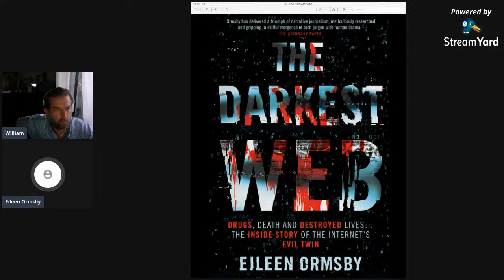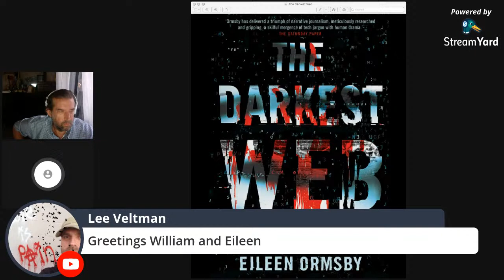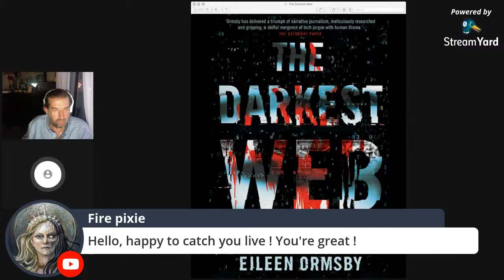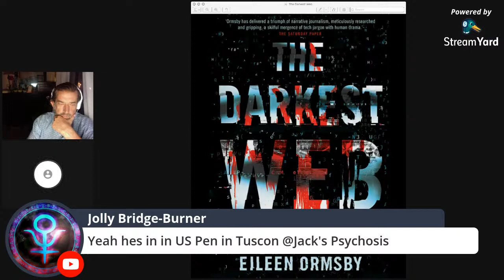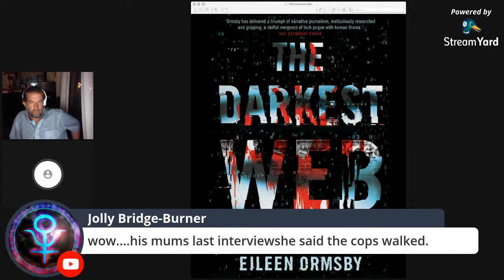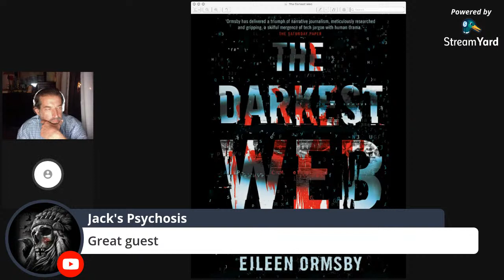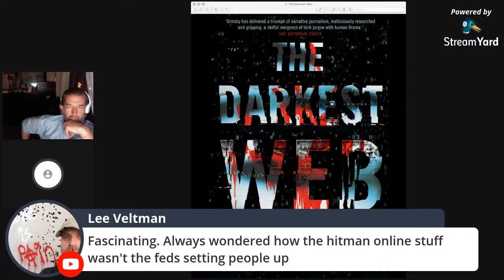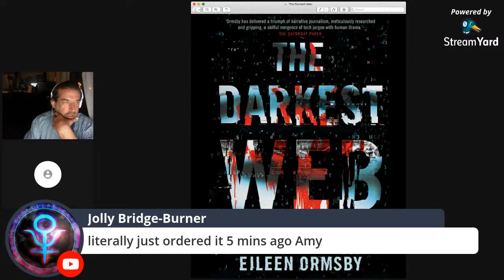Author Eileen Ormsby discusses her book The Darkest Web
Author Eileen Ormsby discusses her book The Darkest Web: Drugs, Death, and Destroyed Lives...The Inside Story of the Internet's Evil Twin.